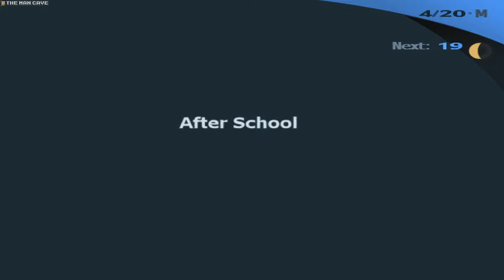Persona 3 FES PCSX2 1080p HD 4 20 Walkthrough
A walkthrough of Persona 3 FES day by day calendar. I saw other Let's plays of Persona 3 FES but they weren't very organized. So I thought I would do this to make it easier for people to find exactly what they're looking for according to the calender events of Persona 3 FES. I'll also be trying to do a first run max social settings play through.